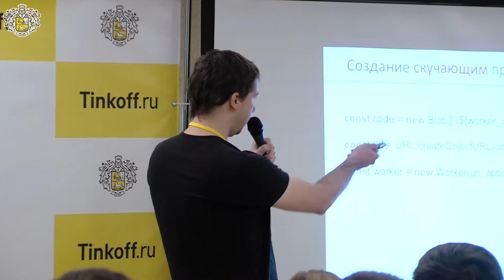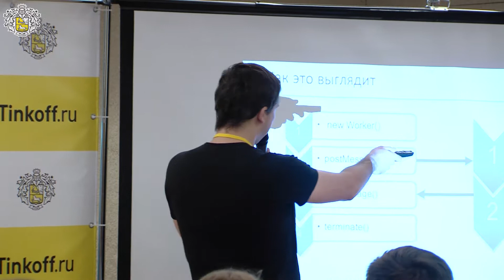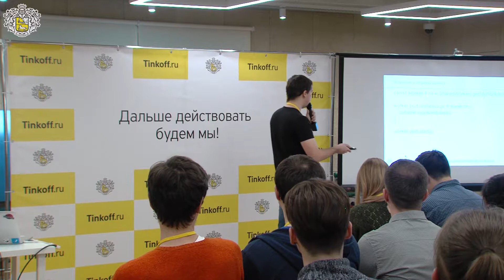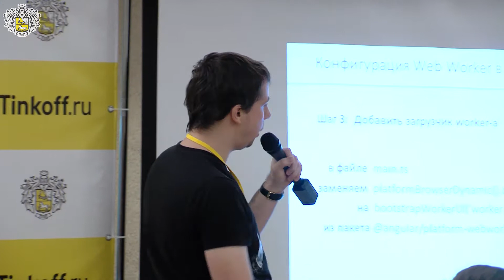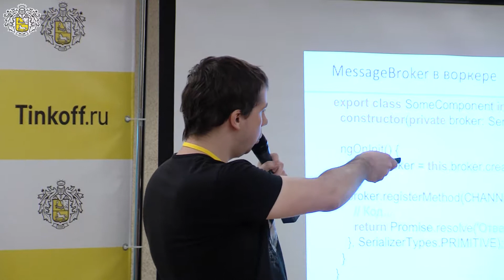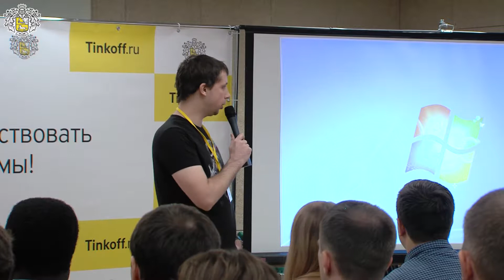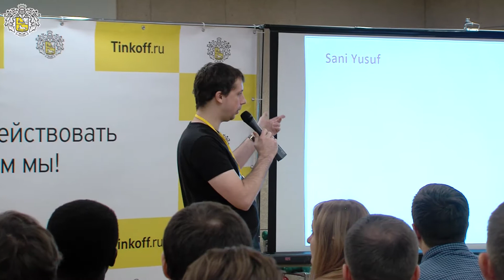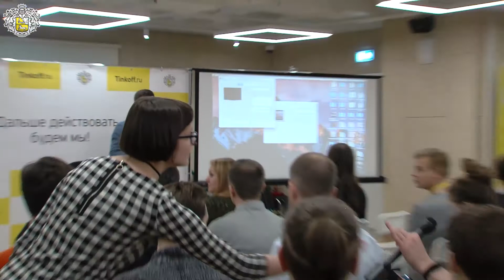Александр Духовняк, Тинькофф - Воркеры в жизни и в экосистеме Angular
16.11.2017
Обсудим что такое Web Workers и Shared Workers. Поговорим про модули для работы с ними в экосистеме Angular.